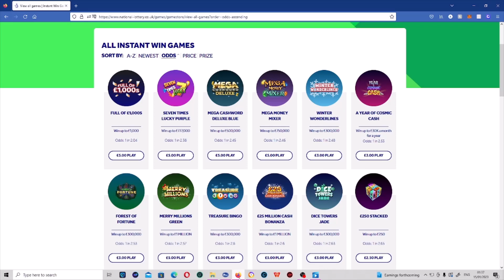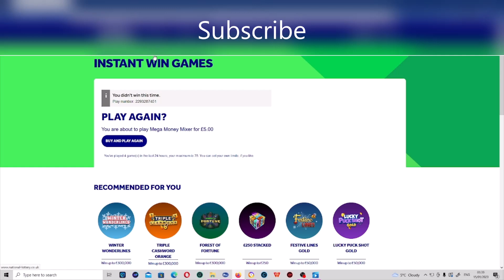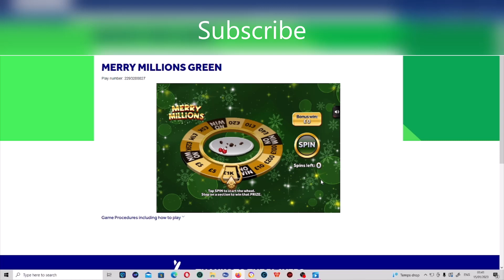Double Game lucky